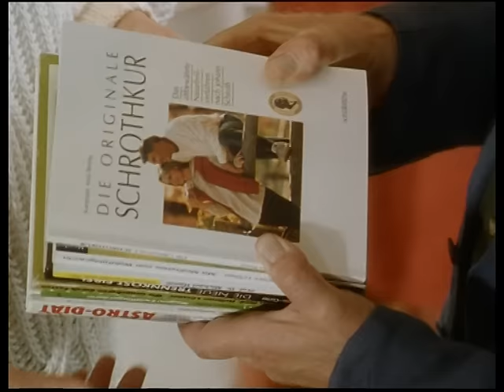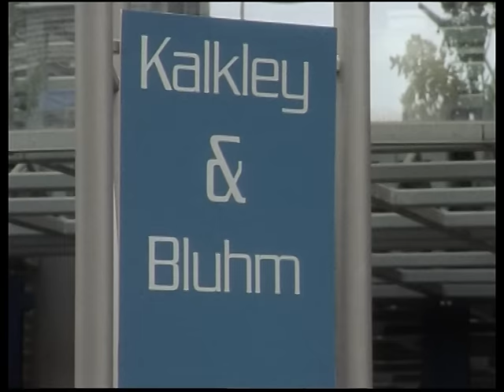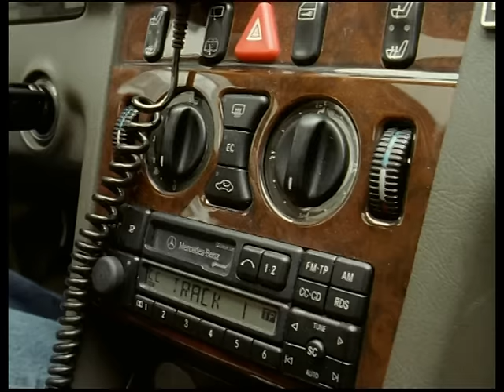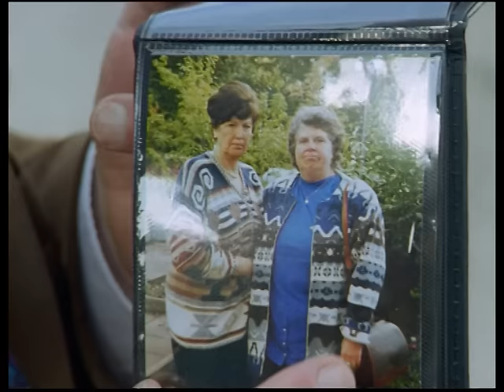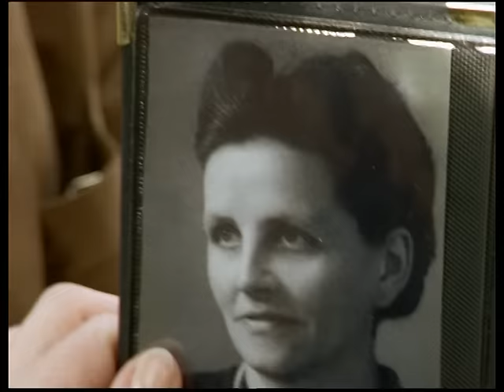Kurschatten / Die Nervensäge.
Evelyn  Hamann
Geschichten aus dem Leben.